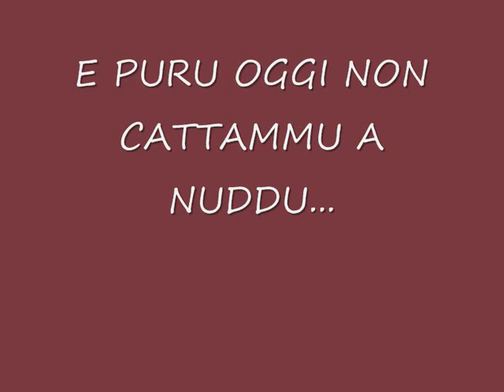MERCATO BY NIGHT 30 GEN 2013